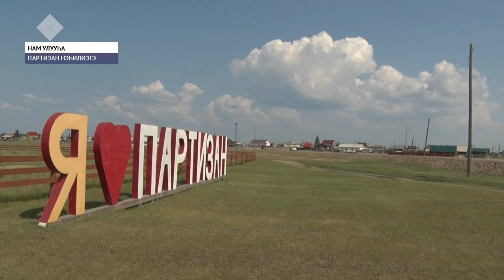Нам улууһугар сайылыгы сөргүтэн, оҕо сайыҥҥы уһуйаанын үлэлэтэллэр